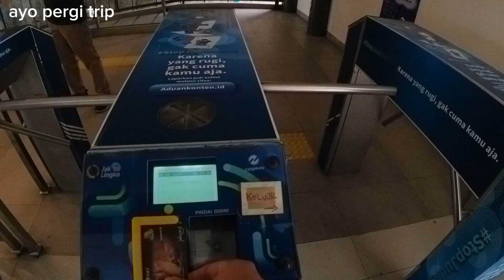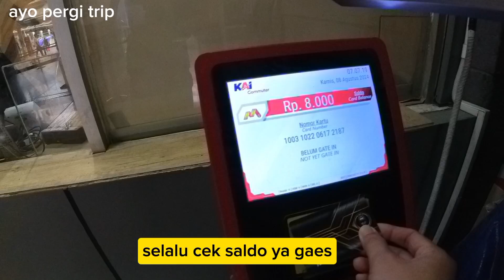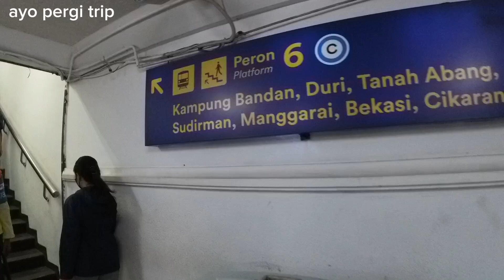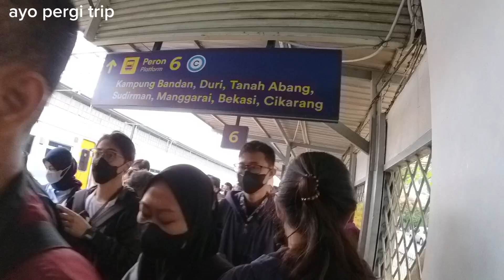CARA NAIK KERETA KRL DI STASIUN PASAR SENEN DARI HALTE BUSWAY SENEN CENTRAL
hallo gaestrip

kali ini saya mau naik krl di stasiun pasar senen dengan jalan kaki dari halte busway senen central, kurang lebih 10 menit jalan santai gaes, itu yang bawa banyak barang aku saranin mending naik ojek online aja, ini untuk yg bawa tas ransel aja bisa jalan kaki gak jauh cuma lewati samping gedung senen jaya 1&2 lurus terus blok kirim arah stasiun senen. langsung aja di tonton sampai akhir video biar jelas rutenya gaes.